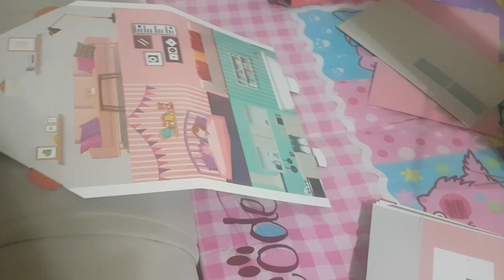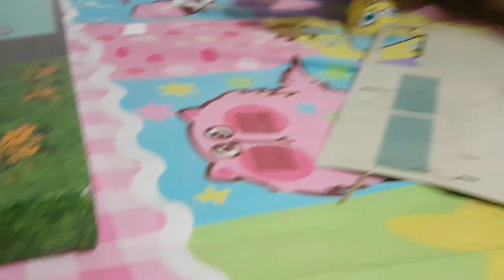A101 marketten alınan karton oyun evi tanıtımı ve yapımı